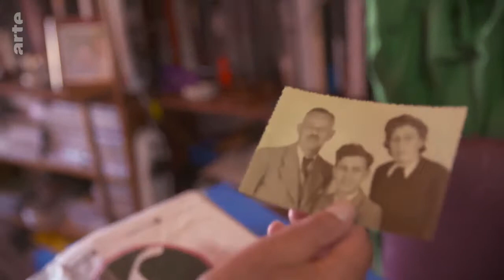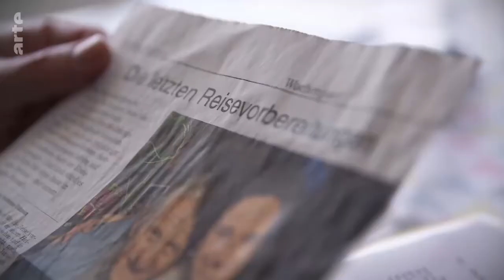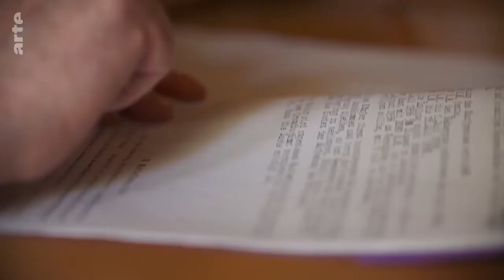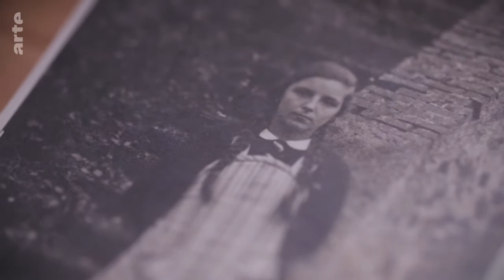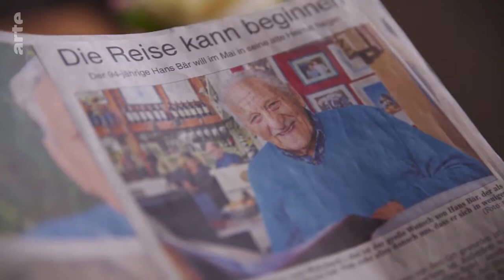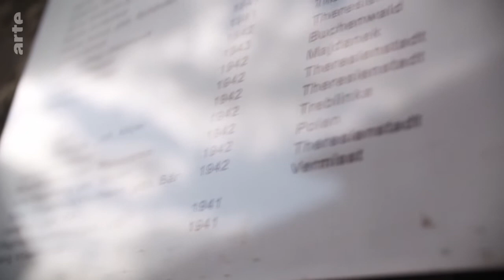Re: Der Jude und sein Dorf - Besuch in Deutschland Doku (2018)